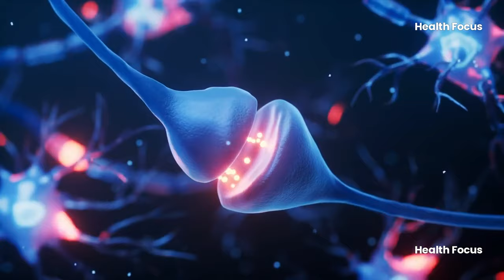The Pushup Routine No One Is Talking About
We’ve all heard that push-ups are one of the best exercises for building upper body strength. But what if you’ve been doing push-ups for a while now, and you’re still not seeing the muscle growth you expected? What if there’s something crucial that most people are overlooking in their routines? Well, you’re in luck because today, we’re going to reveal the push-up strategy no one’s talking about. It could be the key to unlocking real muscle growth, especially as you get older.

But wait—it’s not just about doing as many push-ups as possible. Nope, we’re going to dig deeper into how you can tweak your push-up routine to see real results. Whether you’re a beginner, someone hitting a plateau, or just looking for more advanced tips, stick around, because you’re about to get a game-changing push-up guide.
Chapters
00:00 - Intro
00:43 - Why Push-ups Alone Won't Maximize Muscle Growth
01:48 - The Importance of Rest
02:40 - Why Slowing Down Your Push-ups Can Change Everything
03:24 - The Key to Continuous Growth
04:19 - How Many Push-ups Should You Be Doing?
05:17 - The Overlooked Essentials
06:00 - The Secret to Muscle Growth
06:48 - Frequently Asked Questions
07:45 - The Secret Push-up Strategy No One’s Talking About